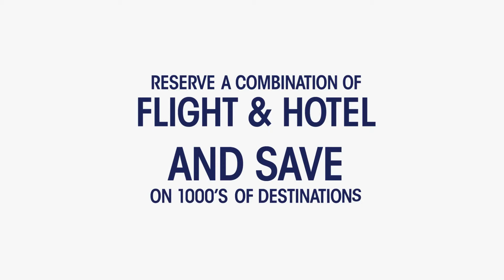Expedia "Airplane"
@ Buck Studio (freelance)

Caius Wong:  3D Modeling